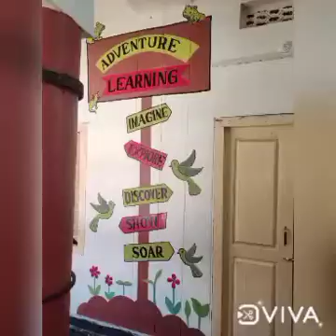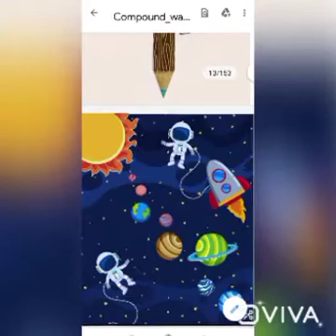Nadu nedu schools in Andhra Pradesh kadapa